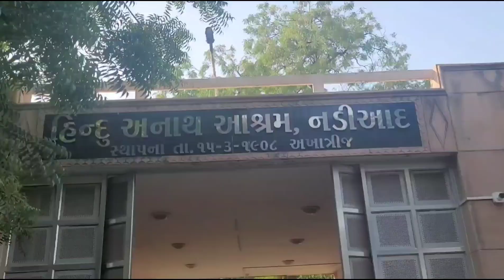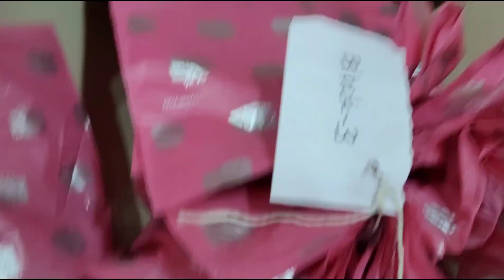Dharmesh' s birthday prepration 😎|| full day busy || prepration vlog | Birthday prepration 4 husband